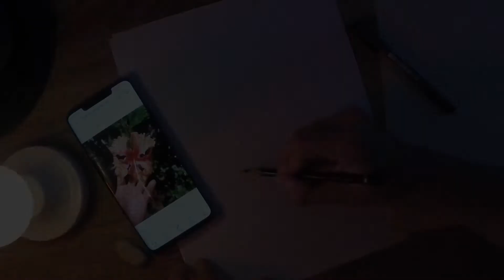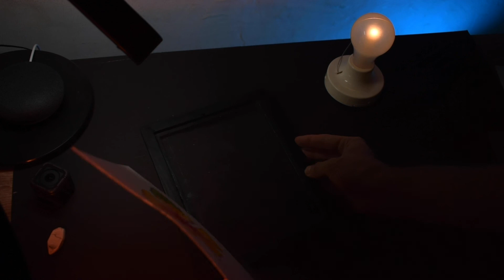Proceso Creativo de una Ilustración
En este video vamos a crear una ilustración y conoceremos el paso a paso que se requiere para realizar una pieza única de decoración para tu hogar.

Si quieres realizar este proyecto tu también en casa necesitarás:
Tu teléfono móvil.
Una hoja de papel y lápiz.
Borrador
Rotulador de punta fina
Papel para acuarela
Pinturas y pinceles
Agua y muchas ganas de divertirte.